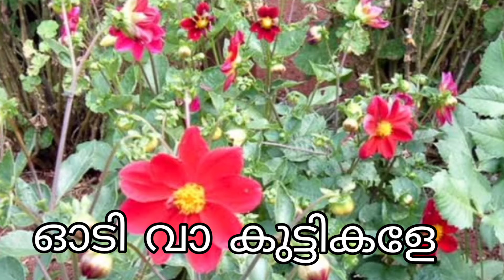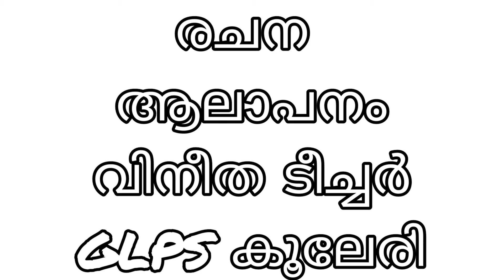ഓണപ്പാട്ട്, ഓണം വന്നോണം വന്നേ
ഓടുന്നുണ്ടോടുന്നുണ്ടേ എന്ന രീതിയിൽ രചന , ആലാപനം വിനീത ടീച്ചർ GLPS കൂലേരി